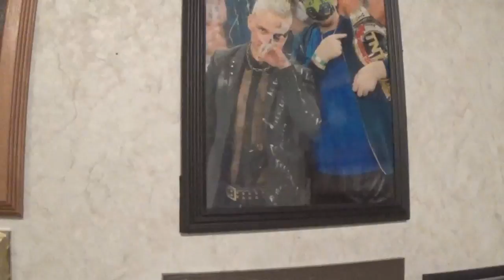Going To GalaxyCon in Raleigh North Carolina For First Time Ever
Here's my first ever trip to GalaxyCon and to Raleigh NC it was so much fun got to meet Vegeta and Batman Arkham Origins Batman voice actor I will never forget this day